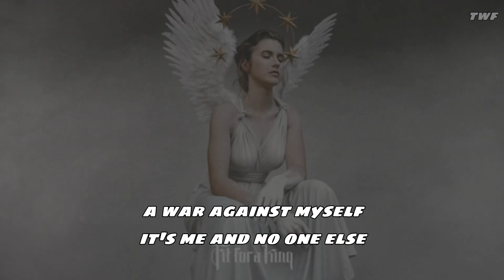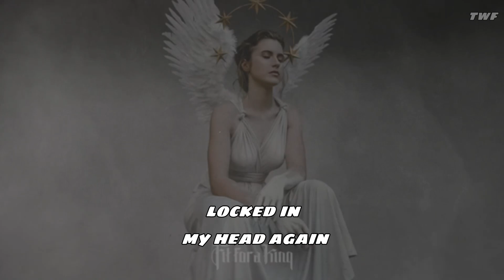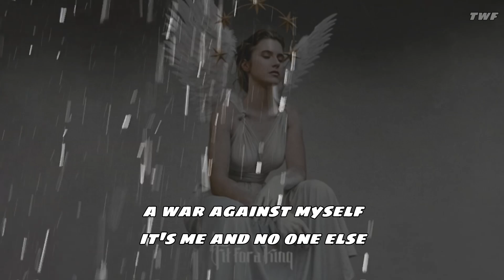Fit For A King - Locked (In My Head) [Lyrics]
Pre-Order Fit For A King's new album "The Path" (out 9.18.20)

 Lyrics:
The writing's on the wall, replaying every story
Reality got lost in the fear waiting for me

If all I know is the worst in me
If I close my eyes, will it set me free?

Locked in my head again
A war against myself
It’s me and no one else
Nobody understands
I'm locked in my head again

Another night, another breath, hopeless prayers
Pulling in, dwelling in, all my fears